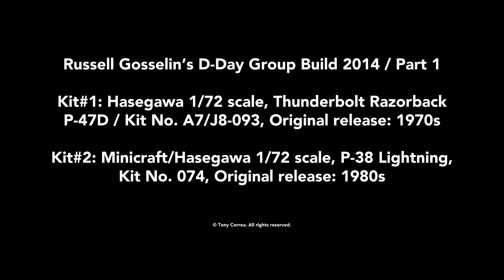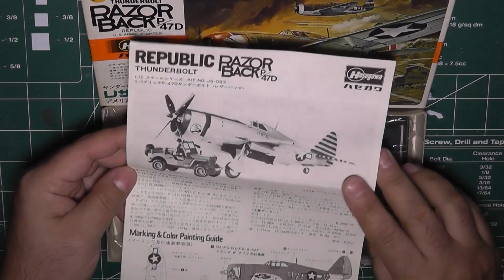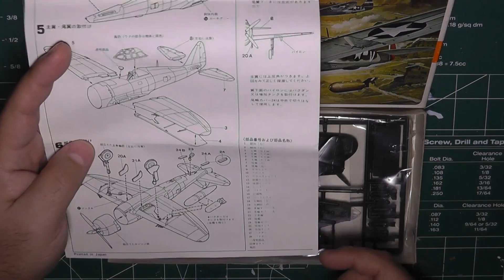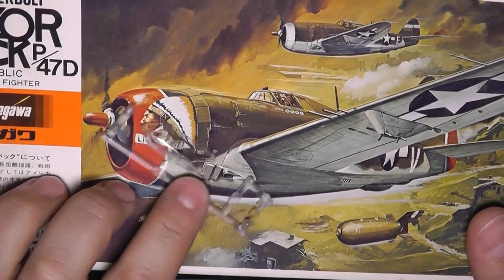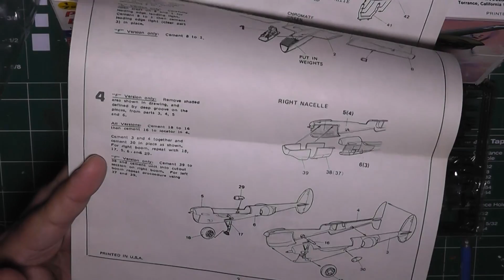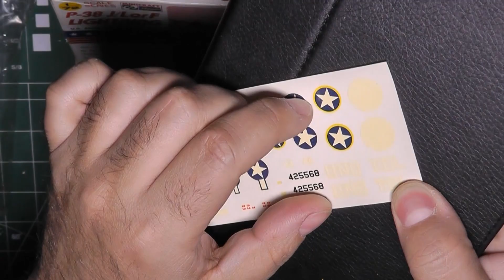Russell Gosselin's D Day Group Build 2014, Part 1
Part one of my entry for Russell Gosselin's D-Day Group Build 2014
Other parts to follow showing some of the build and the final reveal.

Kit#1: Hasegawa 1/72 scale, Thunderbolt Razorback P-47D / Kit No. A7/J8-093, Original release: 1970s

Kit#2: Minicraft/Hasegawa 1/72 scale, P-38 Lightning, Kit No. 074, Original release: 1980s

Two basic, but well fitting oldies.

Thanks to Russell for starting this group build, and to Coen for managing the GB.